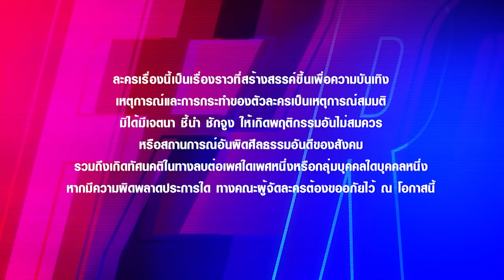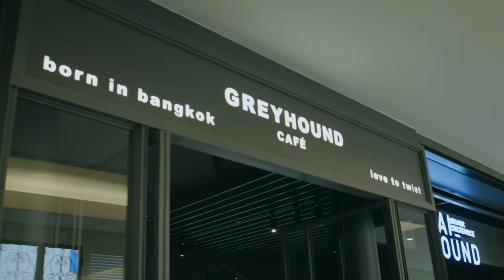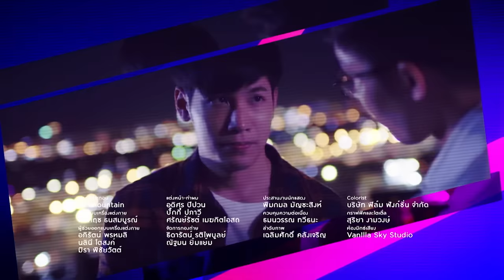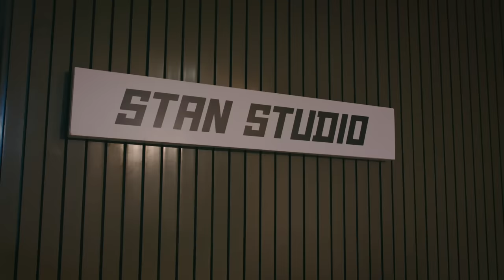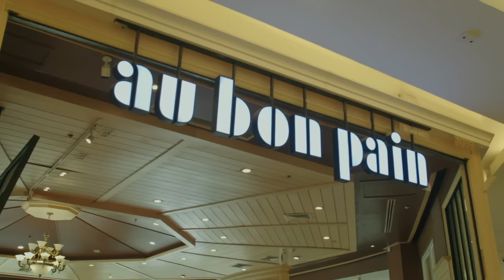[Eng Sub] Friend Zone 2 Dangerous Area | EP.8 [1/4]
เรื่องราวความสัมพันธ์ของกลุ่มเพื่อนรัก โบโย่ บูม เอิร์ธ สตั๊ด
กับเรื่องราวดราม่าเข้มข้นของความรักที่ไม่ชัดเจน เมื่อโบโย่
ที่หลังจากตัดสินใจคบกับกู๊ดมาปีนึง แต่เขายังทำกับเธอเหมือนเพื่อนคนนึง
บูมที่ย้ายเข้ามาอยู่กับต่อและมีปัญหากับการจัดการกับผู้หญิง
ที่เข้ามาใหม่ในชีวิตต่อตั้งแต่เขาเป็นนักร้องดัง เอิร์ธที่กำลังค้นหาตัวเอง
หลังจากลาออกจากงานและพยายามจัดการชีวิตคู่ที่รู้สึกไม่มั่นคง
หลังจากดรามาที่พี่แซมไปนอนกับสตั๊ด รวมถึงการกลับมาของแฟนเก่าพี่แซม
และความสัมพันธ์ระหว่างเขากับสตั๊ดที่จะกลับมาเป็นเพื่อนกันแบบเดิมได้หรือเปล่า
ในเมื่อจุดเริ่มต้นมันเกินเพื่อนไปแล้ว และการกลับมาของเพื่อนเก่าอย่าง
บิ๊ว ที่จะมาปั่นป่วนชีวิตของพวกเขาและพาเราไปรู้เรื่องราวของความสัมพันธ์
ของเพื่อนกลุ่มนี้ในอดีตตั้งแต่สมัยมหาวิทยาลัยว่ามันร้ายและแรงขนาดไหน

ลี ฐานัฐพ์ โล่ห์คุณสมบัติ รับบท กู๊ด
สิงโต ปราชญา เรืองโรจน์ รับบท เอิร์ธ
ปลื้ม ปุริม รัตนเรืองวัฒนา รับบท ล็อคเกอร์
พลัสเตอร์ พรพิพัฒน์ พัฒนเศรษฐานนท์ รับบท สตั๊ด
อาร์ม วีรยุทธ จันทร์สุข รับบท ป๊อป
ณัฐ ศักดาทร รับบท แซม
เบสท์ ณัฐสิทธิ์ โกฏิมนัสวนิชย์ รับบท ต่อ
จอส เวอาห์ แสงเงิน รับบท เซฟ
แพรวา ณิชาภัทร ฉัตรชัยพลรัตน์ รับบท โบโย่
น้ำตาล ทิพนารี วีรวัฒโนดม รับบท บูม
อ้าย สรัลชนา อภิสมัยมงคล รับบท แอ้ม
พรีน รวิสรารัตน์ พิบูลภานุวัธน รับบท บิ๊ว
แอปเปิ้ล ลาภิสรา อินทรสูต รับบท คริส
กระปุก พัชรา ทับทอง รับบท มิวสิก
ปอ อรรณพ ทองบริสุทธิ์ รับบท หมอต้น

ติดตามได้ใน Friend Zone 2 Dangerous Area
ทุกวันศุกร์ เวลา 22.10 น. ทางช่อง GMM25 | 23.10 น. บน LINE TV

เอาให้ชัด Ost.Friend Zone 2 Dangerous Area - MILLI feat. PUIMEK

Subtitles
Turkish : OneMoreLight4u Nora
Spanish : @14torxe
Japanese : ＠shiitakesashimi  (twitter)
Polish : tankhun